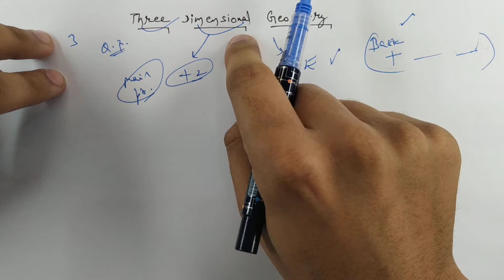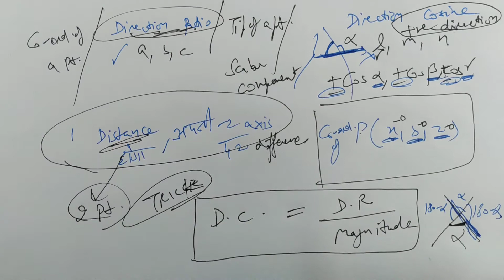#39 | Part- 1 | 3-D Geometry | Quick Revision Series | CBSE Class 12th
Ch.- 3-D Geometry | Quick Revision Series | Part- 1

In this video, you can quickly revise concepts of CBSE Class 12th Maths.